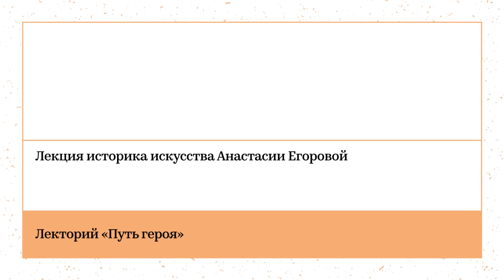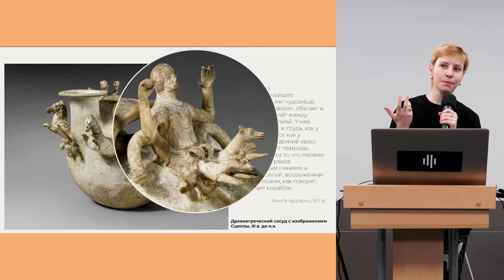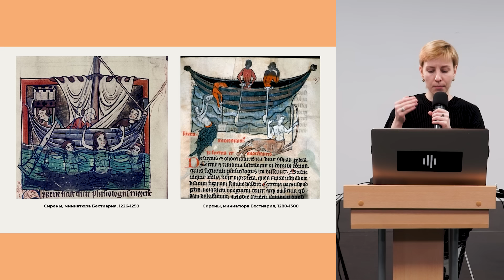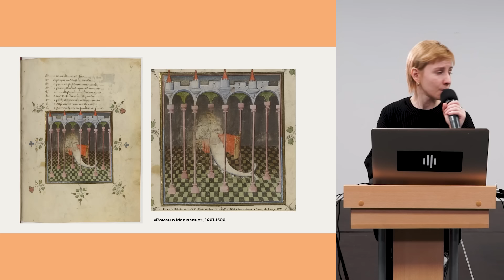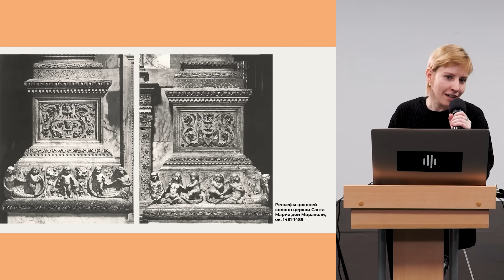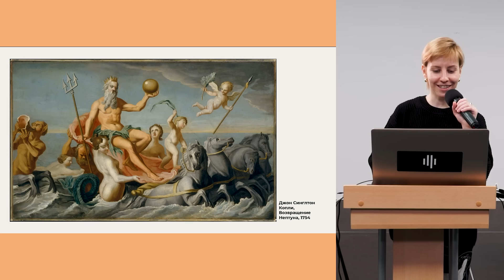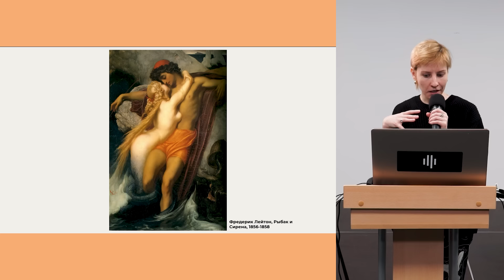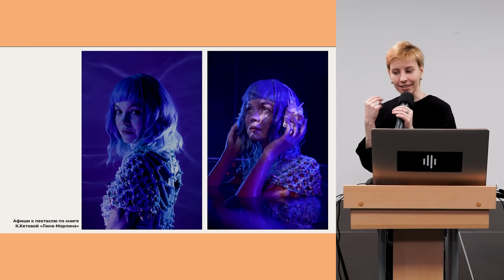«Русалки в искусстве». Лекция историка искусства Анастасии Егоровой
Русалки всегда завораживали и привлекали своей красотой и загадочностью. Люди разных стран и эпох складывали о них легенды, делали их героинями мифов и сказаний и даже проворачивали мистификации.

На нашей лекции вы поближе познакомитесь с этими фантастическими существами и узнаете, как менялся их образ в истории европейского искусства. Мы расскажем, как этих фантастических существ изображали художники Античности и Средних веков, как они попали на фасады венецианских дворцов и деревенских изб и как мы, сегодняшние, представляем себе русалок.

Лектор — Анастасия Егорова, историк искусства, приглашённый преподаватель НИУ ВШЭ и Института дополнительного образования РГГУ, исследовательница всего курьёзного и необычного в истории искусства.

Лекция проходит в рамках лектория о путешествии вымышленных и реальных героев в культуре «Путь героя».